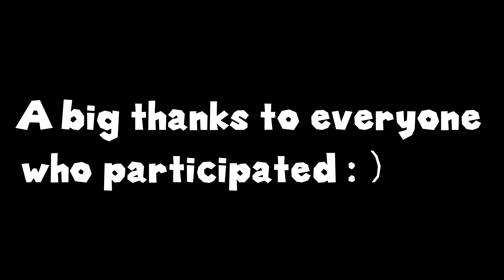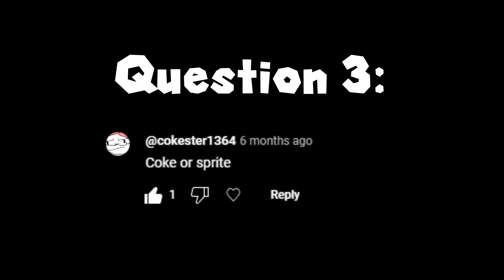CIS: The Epic Chaos QnA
You asked, and I answered I guess. . . that's all their is to it. . .

Voices made by elevenlabs ai

Chaos ensured